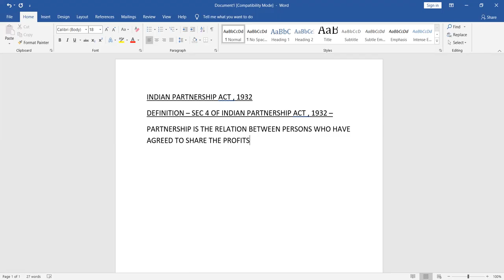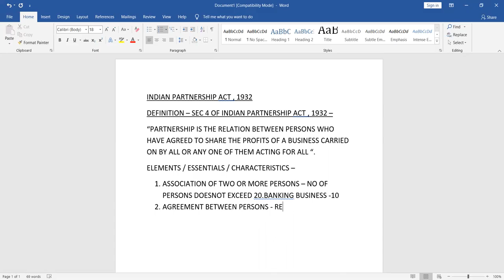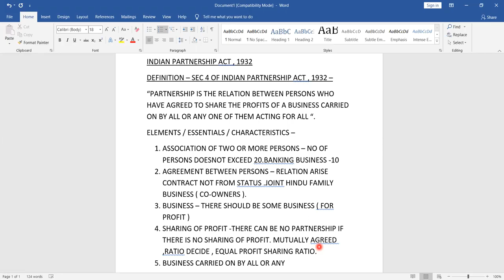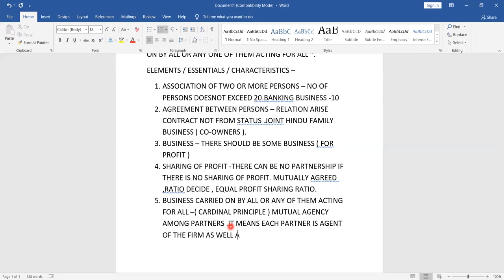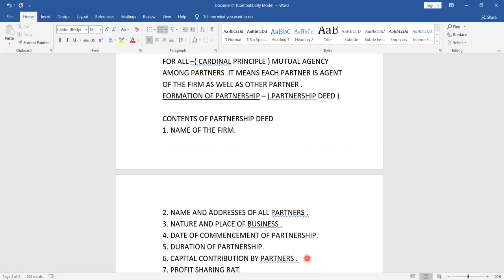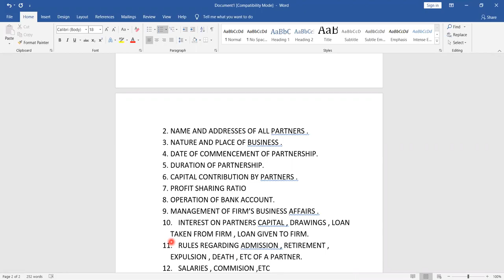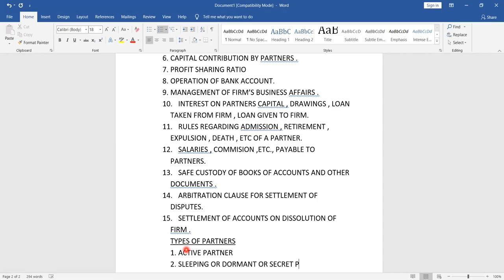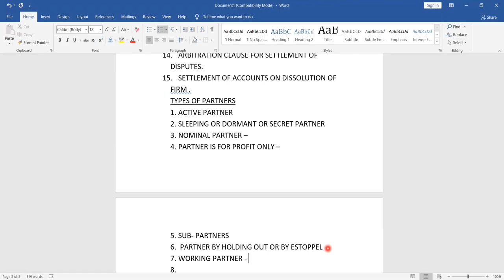HEENA LAW INDIAN PARTNERSHIP DEF , CONTENTS